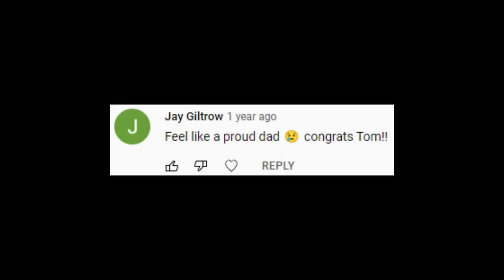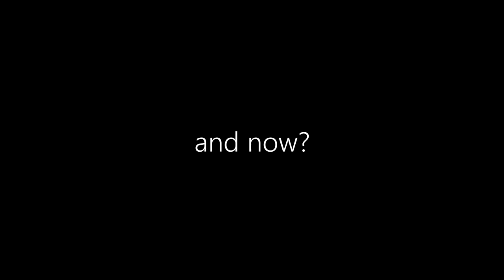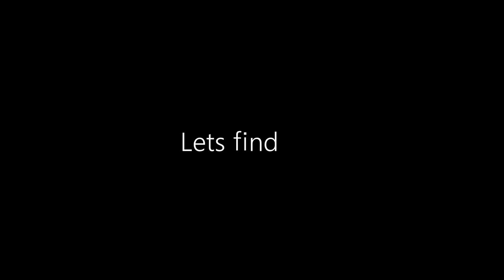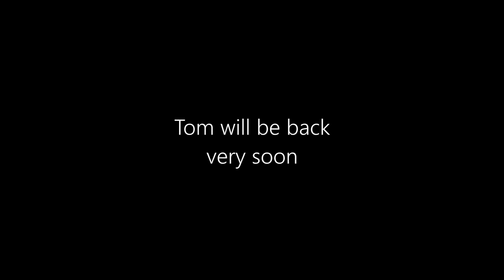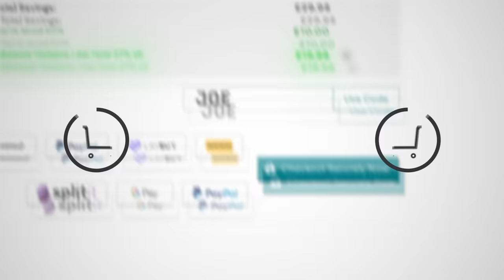My Little Brother Stopped Working Out For A Year